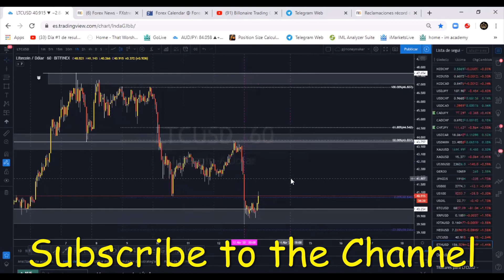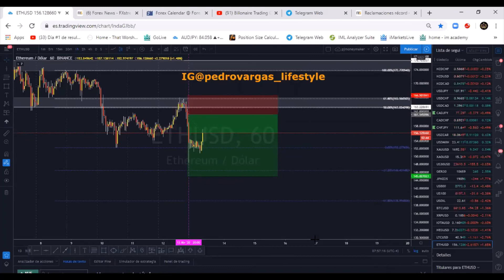PREVIEW OF THE WEEK APRIL 13-17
Here you going to see the overview for this week

fallow us in IG@pedrovargas_lifestyle